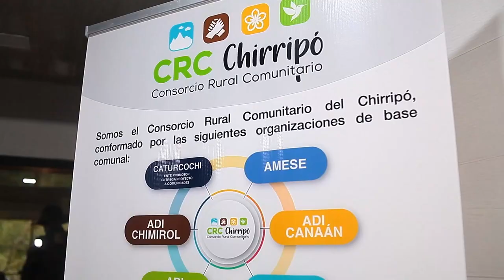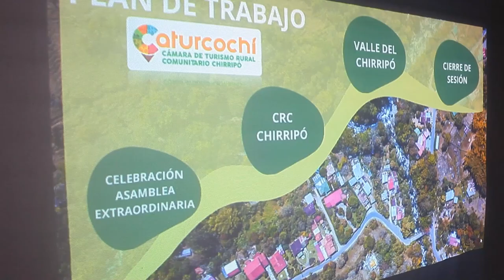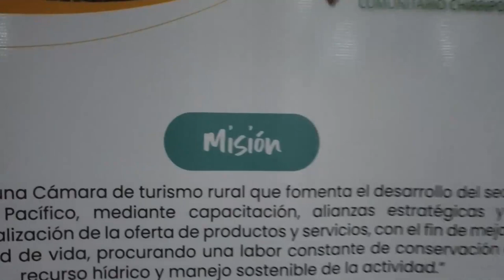Cámara de Turismo del Chirripó busca potenciar proyectos y comunidades